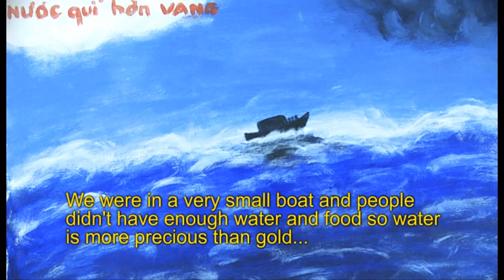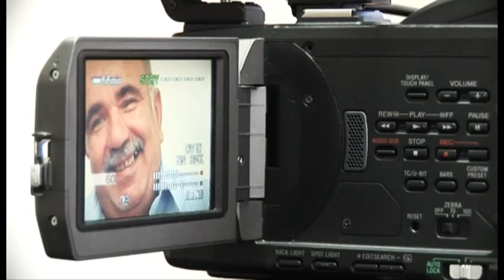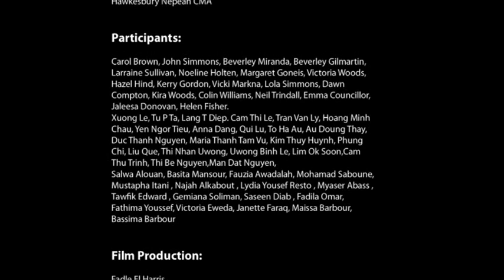Crosscurrents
Crosscurrents is an initiative of Bankstown City Council. It is a banner under which a range of arts projects are being developed by Council that address issues of water, with a particular focus on the Georges River as it flows through Bankstown.
The Crosscurrents program aims to empower the community to play an active role in protecting our natural environment through creative workshops and activities, as well as environmental education for culturally diverse communities in Bankstown.
Cultural traditions, indigenous practices, and societal values determine how people perceive and manage water. At this time in our history, the management and issues relating to ownership of water have achieved a much greater importance than ever before.
The project utilizes creative tools, including the sharing of personal stories and traditional cultural knowledge between participants.

Crosscurrents 2010 and 2012 is funded by WSROC's Water in The Landscape Program and assisted by the NSW Government through its Environmental Trust